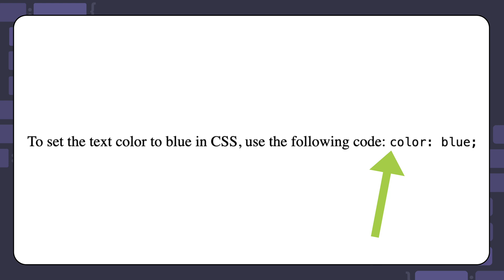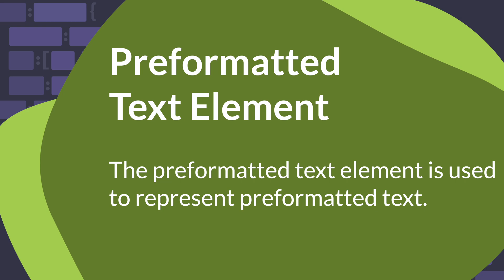How do you represent computer code in HTML